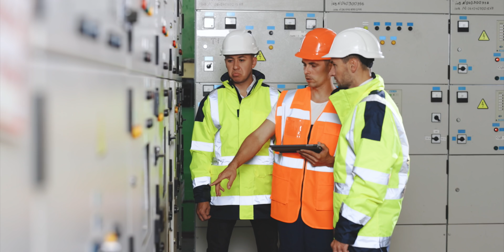JOBS BOOST! – Why the energy transition needs an influx of talented people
Following last months’ Podcast ‘soft-launch’ of the newest arm of Fully Charged, Fully Charged Recruitment, Robert catches up with David Hunt and Stephen Robinson from Hyperion Executive Search to see how the new partnership has been going.

*Spoiler alert* - the response has been phenomenal!

With the key sectors of Future Mobility, Energy Storage, Solar, Renewables and Clean Tech all showing a tidal wave of employment demand, this episode is a great insight and watch for anyone keen to find out more about the vast potential and opportunity for a diverse and rewarding career in this sector.